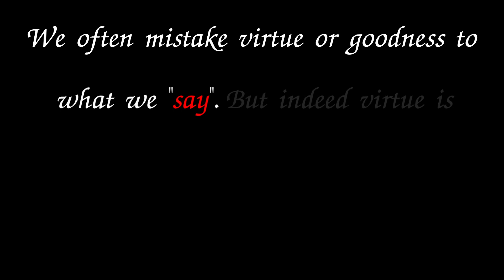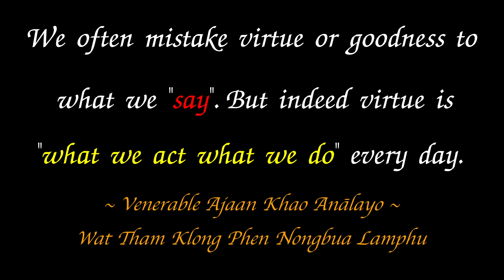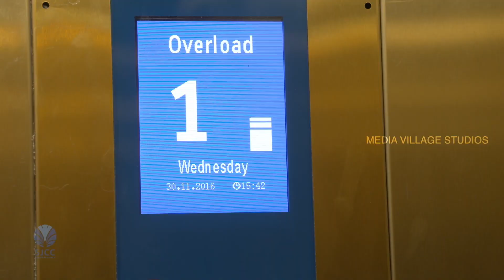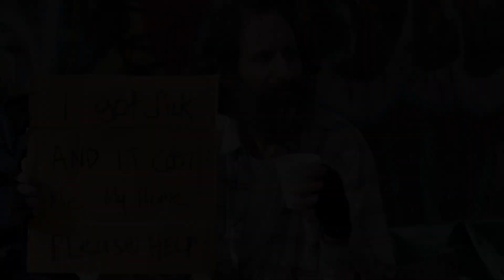A Handicapped Body but a Healthy Mind | Friday Dhamma Videos | 25 Feb 2022